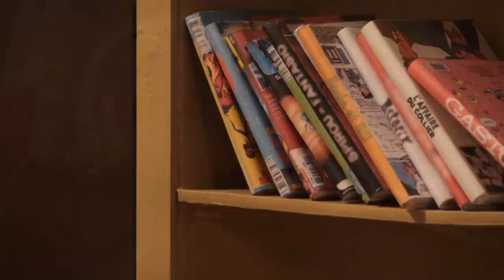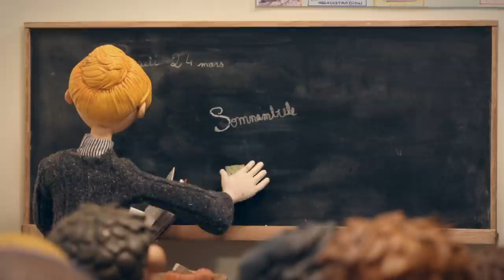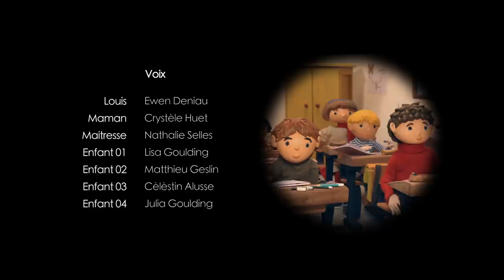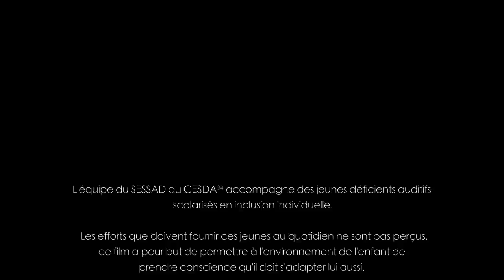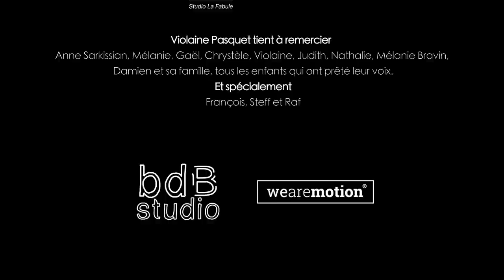Cortometraje sobre discapacidad en el colegio | Louis - dirigido por Violaine Pasquet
Louis es un niño de 10 años que se quedó sordo siendo pequeño. Le gusta jugar con sus mascotas favoritas: los caracoles; sin embargo, no le gusta nada la escuela.
Incopora subtítulos en español en la imagen.

Este cortometraje ganó los siguientes premios:

- Best Stop Motion for Children / Brasil Stop Motion Film Festival, 2017
- Prix meilleur film d'animation / Festival du Film Court, 2015

Título original - Louis
Director - Violaine Pasquet
Producción - CESDA
Elenco - Ewen Deniau, Crystèle Huet, Nathalie Selles
Año - 2014